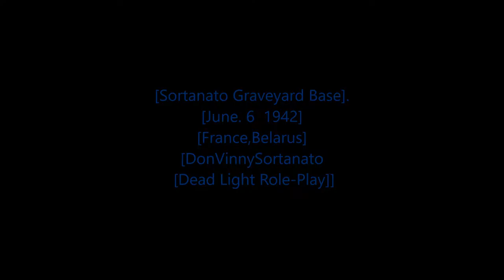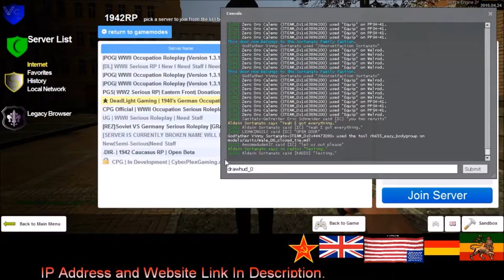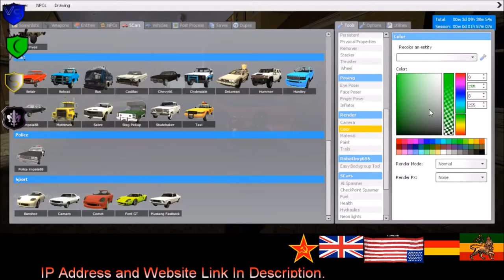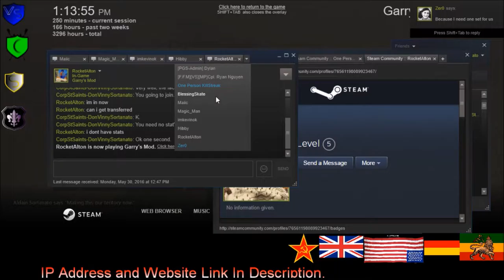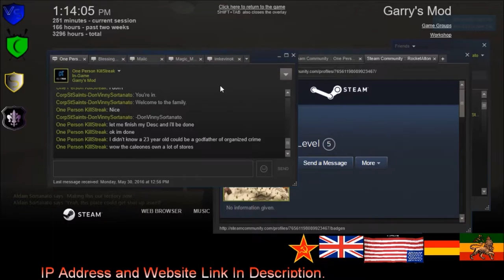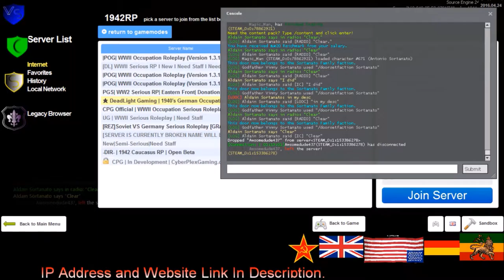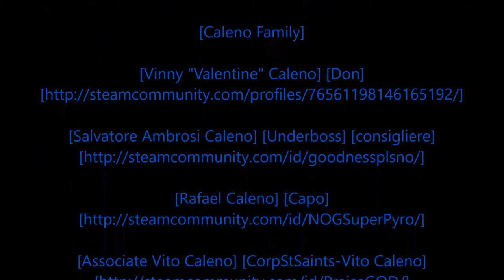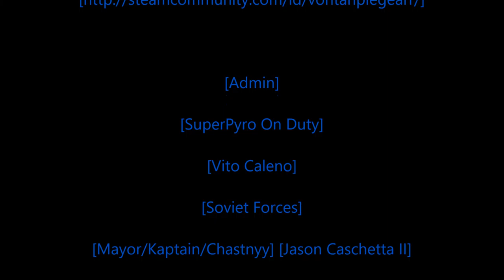Rastafari Exposed Garry's Mod Dead Light Role Play WWII Sortanato Stories Episode 6 Finished HD